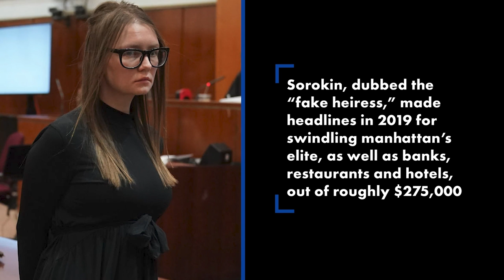Anna Sorokin insists she’s not a ‘dumb, greedy person’ in new interview | New York Post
Notorious “Fake Heiress” Anna Sorokin insisted in a new interview that she’s not a “dumb, greedy person” and had no “fraudulent intent” when she swindled Manhattan’s elite out of hundreds of thousands of dollars.

In her first sit-down television interview since her release from prison,  the 30-year-old convicted thief told ABC’s Deborah Roberts she wants to rewrite her story and clear her reputation.

“I would like to show the world that I’m not this dumb, greedy person that they portrayed me to be,” Sorokin says in the segment, which is set to air on “20/20” Friday night.

“I never had a fraudulent intent… And I guess that’s what should really count,” she said, according to a portion of the interview released Thursday.